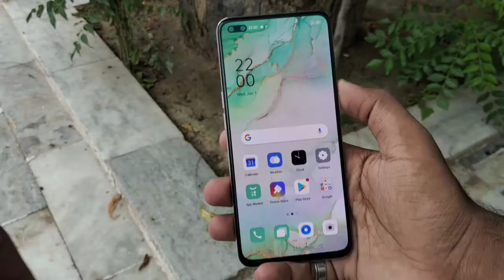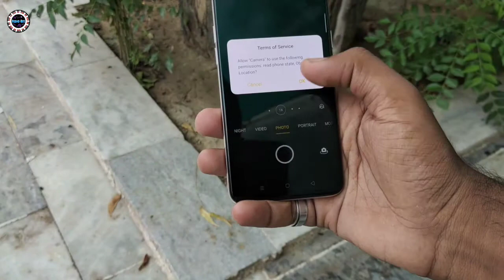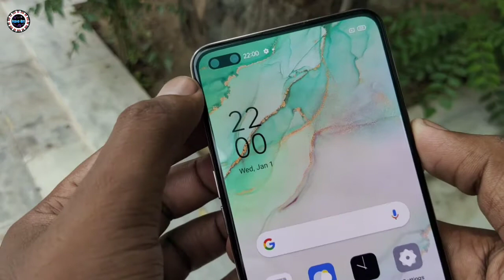Oppo Reno 3Pro || Camera Testing And Features + Photos Samples in Hindi 🔥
details

64MP+13MP+8MP+2MP rear quad camera with 20x digital zoom, ultra clear 108MP image, ultra dark mode, macroshot (3 cm), ultra-wide angle, dual lens bokeh | 44MP+2MP dual punch hole front camera with ultra night mode, ultra steady video 2.0, video bokeh

16.3 centimeters (6.4-inch) super AMOLED full screen display with 2400 x 1080 pixels resolution and 16.7M color support

Android v10 based on Color OS 7.0 operating system with 2.2GHz MediaTek Helio P95 octa core processor, IMG 9XM - HP8

4025mAH lithium-polymer battery providing talk-time of 36 hours and standby time of 362 hours

1 year manufacturer warranty for device and 6 months manufacturer warranty for in-box accessories including batteries from the date of purchase

VOOC 4.0 (30W flash charge): Delivers a 50% charge within 20 minutes. A five-minute charge can provide sufficient battery power for two hours of video playback

Box also includes: VOOC adapter, type-c cable, earphone, SIM tray ejecter, pre-applied screen protector and protective case, booklet with warranty card and quick guide